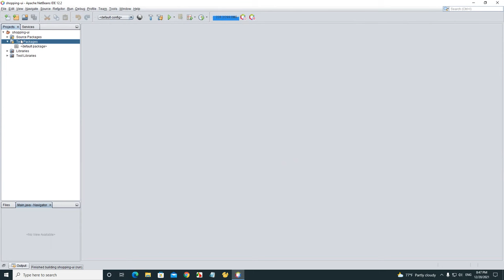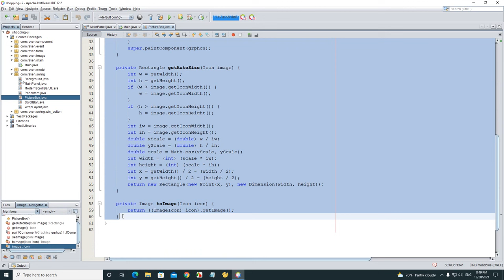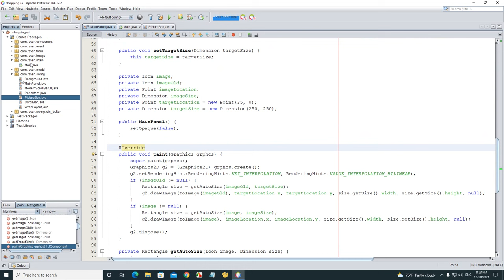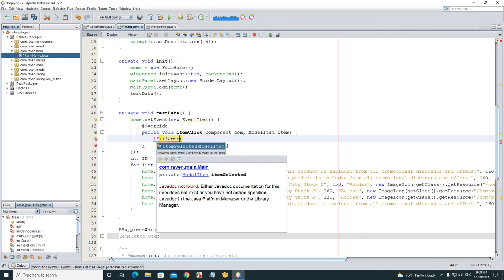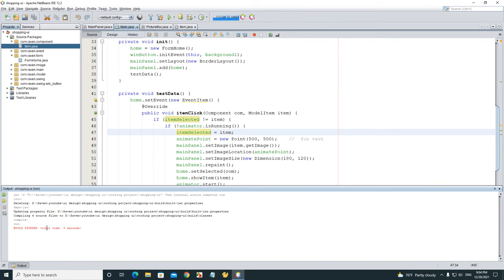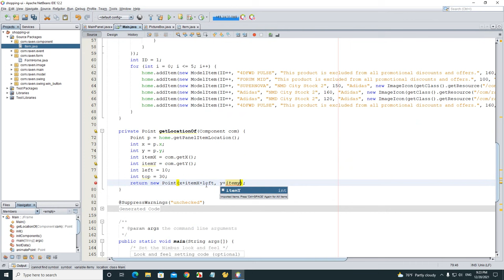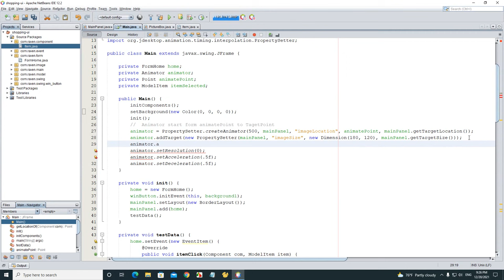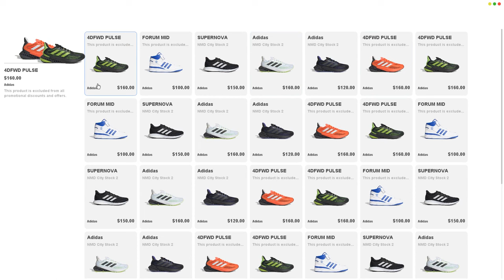Java Swing - Shopping Modern Desktop UI Design (Part 3)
Java Swing UI Design
Design shopping modern desktop UI with java swing netbean IDE